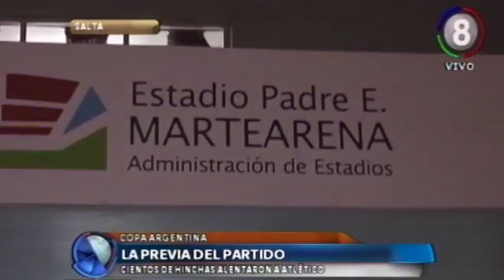La previa del partido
Cientos de hinchas alentaron a Atlético.